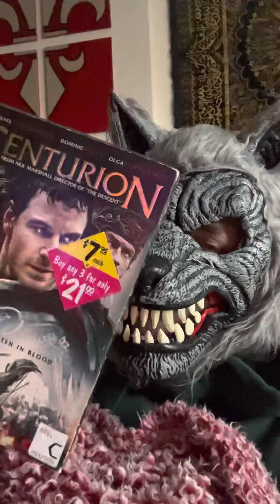Dog Soldiers (review)